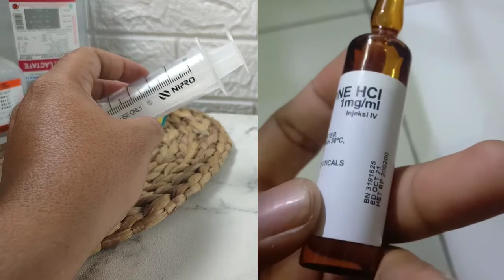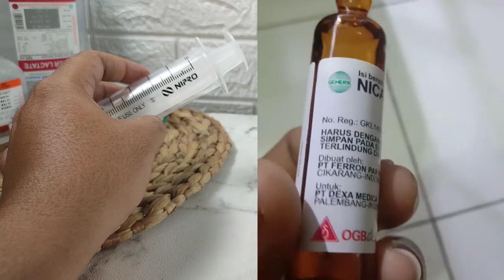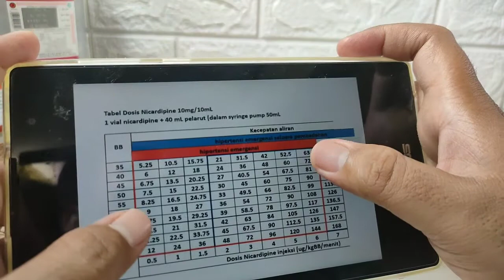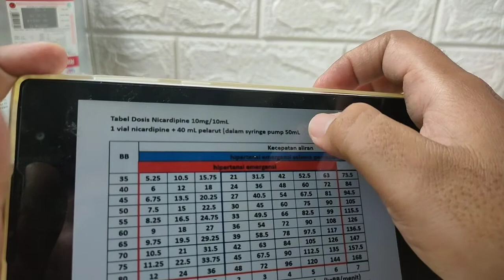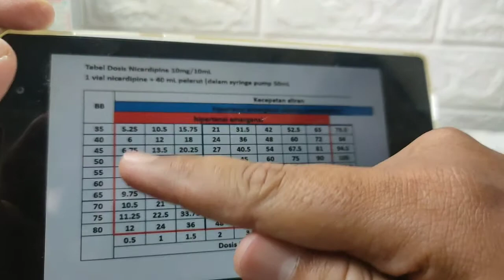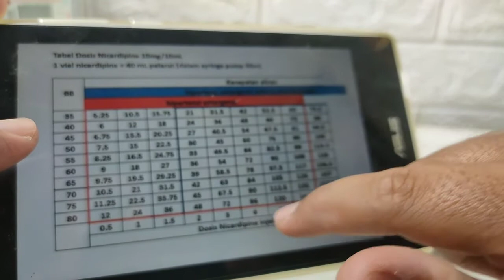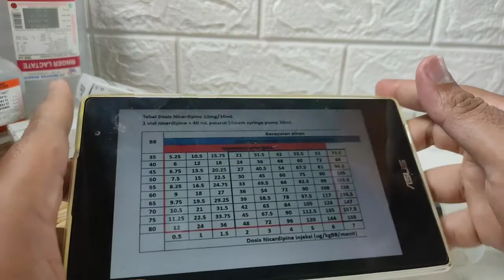drip nicardipin syringpump / perdipin